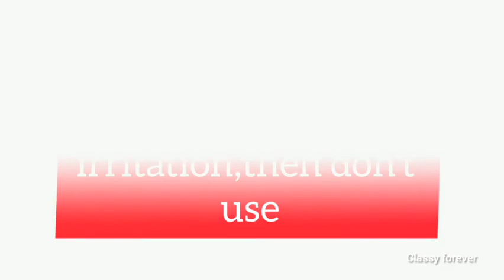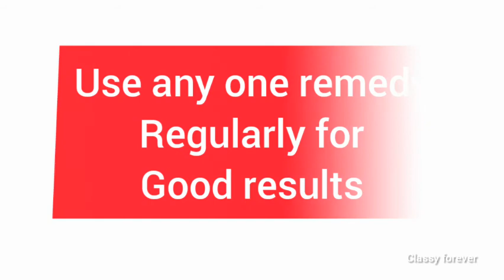How to get rid of scars,even chicken pox scars using natural remedies/தழும்பு,வடு மறைய எளிய வழி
Hey lovelies❤️This video will help you to get rid of your old scars naturally. Natural remedy will take its own time to cure. So, be patient & consistent. Try these remedies regularly for at least two months to get good results. I sure that your scar will definitely fade away. It will also help you to get rid of chicken pox scars. But be careful don't use on open wounds. Do Patch test before using if you have any irritation then don't use that remedy, try another remedy. If you have large deep scars & you want to fade out fast, then consult a dermatologist.

Get to know me on Instagram @__shruthi_s

If you have any doubts leave it in comment section👇. I will see you in my next video until then, stay healthy & gorgeous❤️